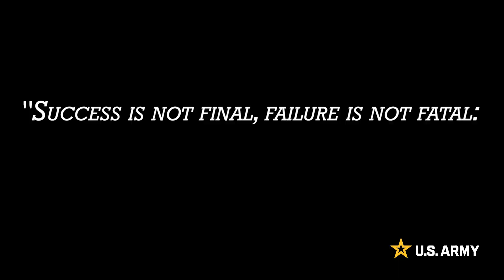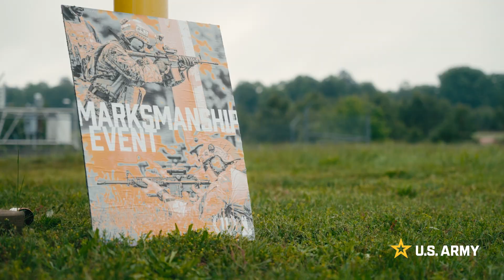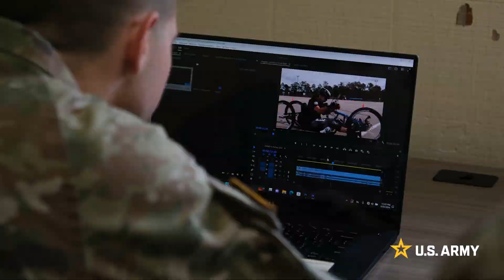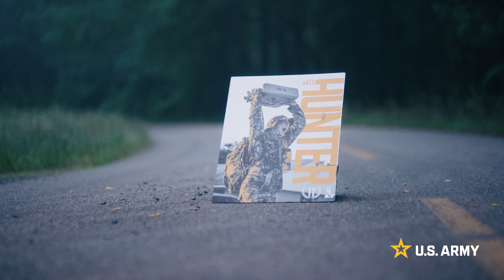Get a SNAPSHOT of the Military's Best Combat Photographers in Action! | U.S. Army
Combat photographers do a LOT more than just take pictures! In this episode of "Behind the Scenes," we give you a glimpse of 20 of the best military photography teams as they compete in the SPC Hilda I. Clayton Best Comcam Competition!